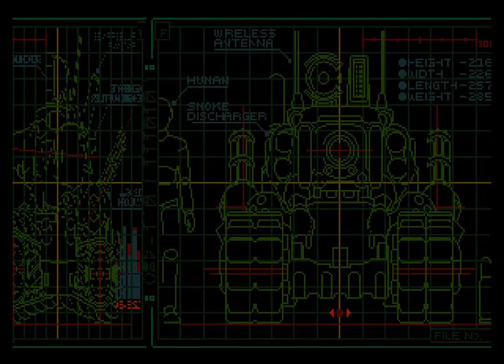Metal Slug - 4 - away all boats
like yeah I feel bad for coin feeding but then again this boss is such an outwardly health sponge I feel like it balances out